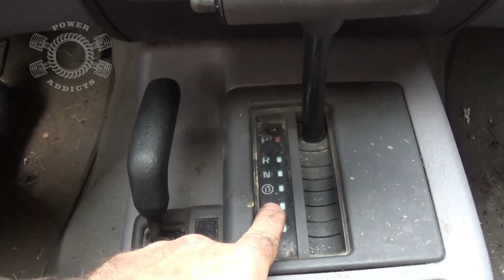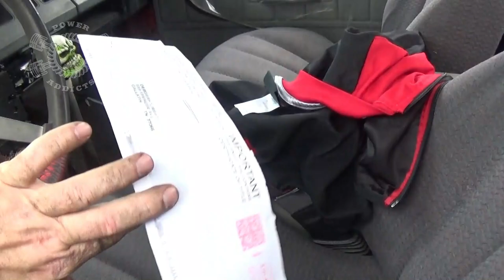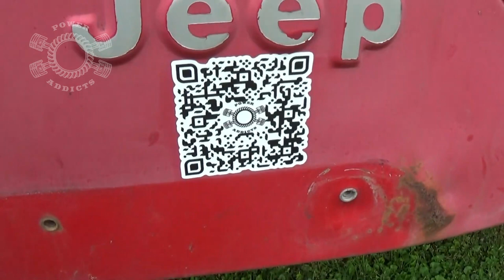The XJ is home and up dates on Rust Bucket and my driver rig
The 97 Cherokee XJ is here to begin its recovery. Let take a closer look to see what needs to be done. Plus some project updates on Rust Bucket and my driver 91 Jeep Wrangler YJ.

If Power Addicts has ever helped you and you wanna contribute in some way, here are some links that can help make that happen. Using this link costs you NOTHING more.

Equipment used to create videos:
Canon Rebel EOS SL1
Canon EF-S 18-55mm f/3.5-5.6 Lens
Sony ActionCam AS30
Sony HandyCam HDRPJ440
ION Air Pro
Various Camera Tripods
Dell Latitude E7450 Laptop